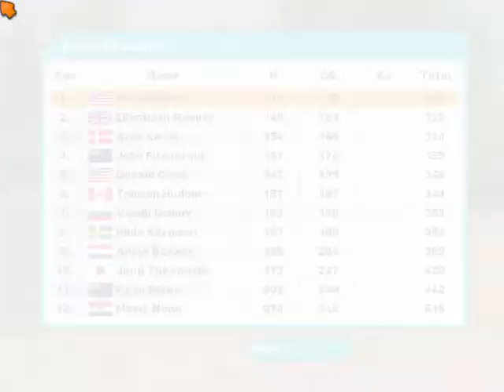~Let's Play~ Lucinda Green's Equestrian Challenge (Episode 3)